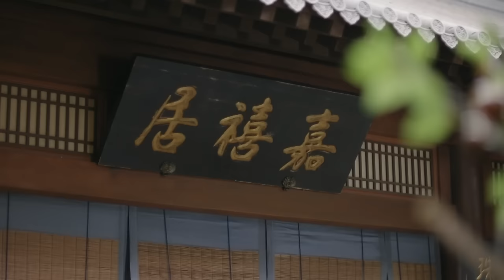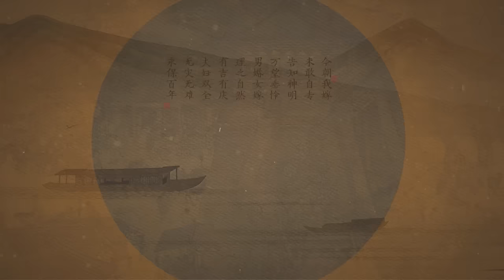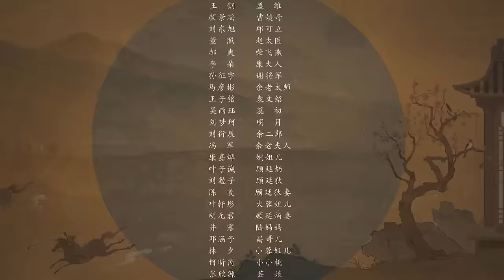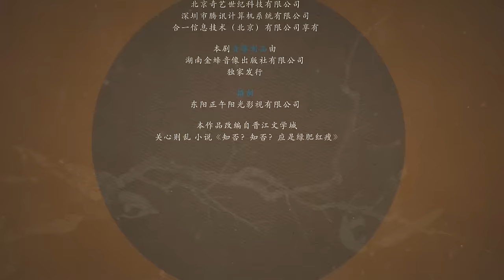【MultiSub】顾廷烨耍酒疯逼明兰吃醋，帝后争权白热化#赵丽颖 冯绍峰 朱一龙 《知否知否应是绿肥红瘦 The Story of Ming Lan》第55集 【正午阳光频道】